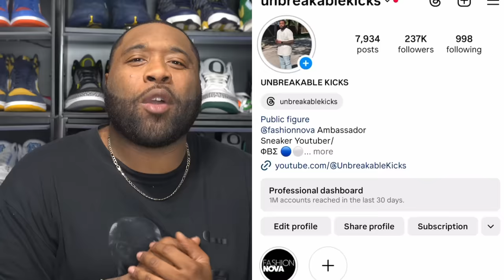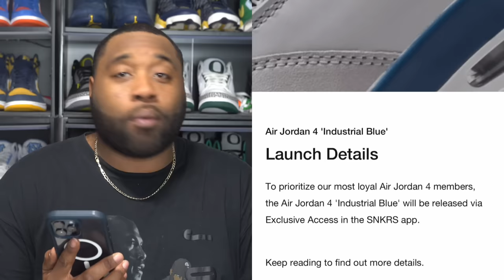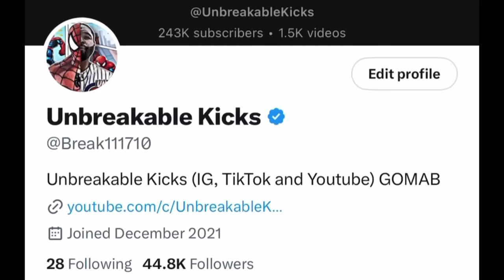ANOTHER DROP! 2024 Jordan 4 Military Blue a Scam? Be Careful What You Ask For! Why Is Everyone ANGRY